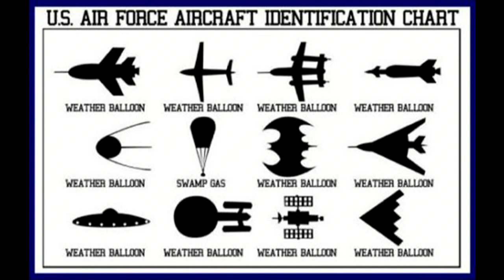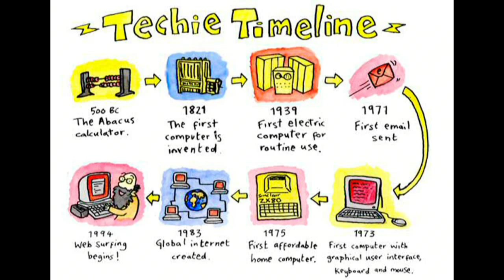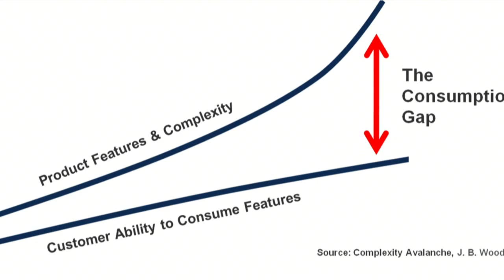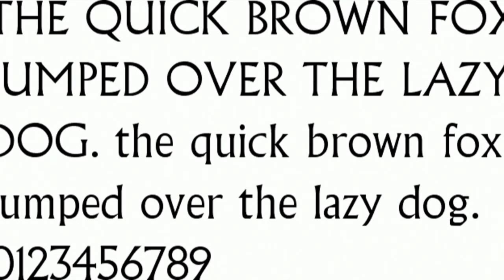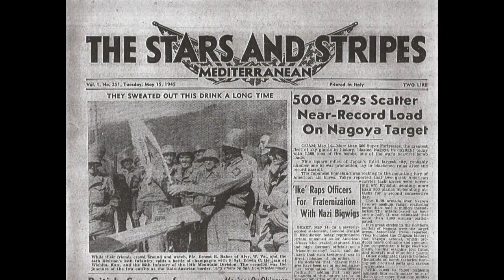The Prisoner (Patrick McGoohan - 1967 / 1968) “Arrival” Episode 1 Review & After Show | AfterBuzz TV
AfterBuzz TV's The Prisoner AfterShow is a celebration of Patrick McGoohan's 1967 – 1968 spy fiction/science fiction/allegory 17 episode British TV series “The Prisoner”. The series follows a British former secret agent who is abducted and held prisoner in a mysterious coastal village resort where his captors try to find out why he abruptly resigned from his job.

The series addresses issues such as personal identity and freedom, democracy, education, scientific progress, art and technology, while still remaining an entertaining drama series. Over 17 episodes audiences witness a war of attrition between the faceless forces behind The Village (a Kafkaesque community somewhere between Butlins and Alcatraz) and its most strong willed inmate, No. 6. who struggles ceaselessly to assert his individuality while plotting to escape from his captors and to find out which side The Village is on and who is No. 1.

In this episode, hosts Meredith Placko, Stef Z and Phil Svitek discuss episode 1, “Arrival”.